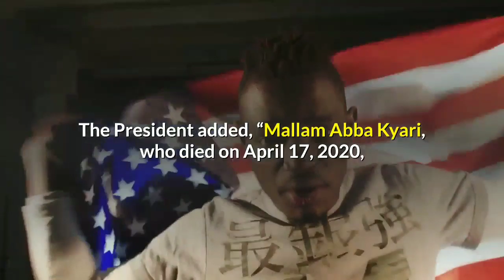Abba Kyari was opposed to corrupt elements- Buhari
The President, Maj. Gen Muhammadu Buhari (retd.), says his late Chief of Staff, Abba Kyari, was opposed to corrupt elements.

Buhari said this in a tribute written in honour of Kyari on Saturday.